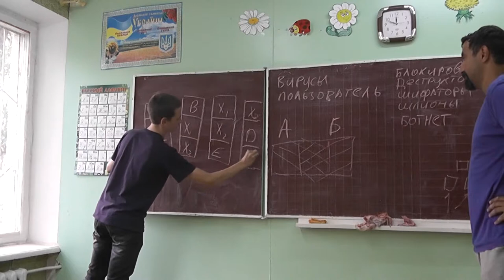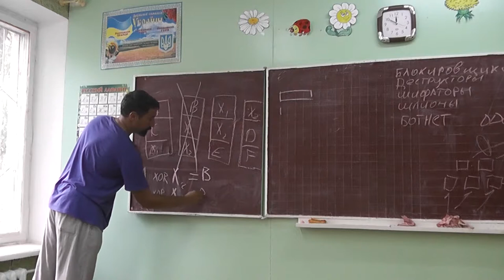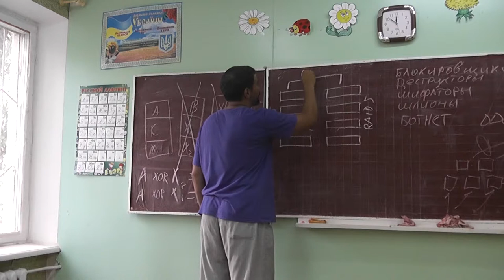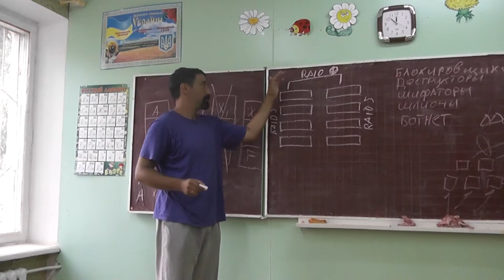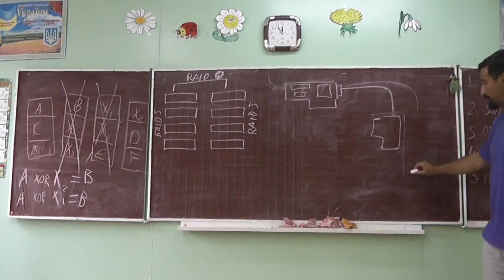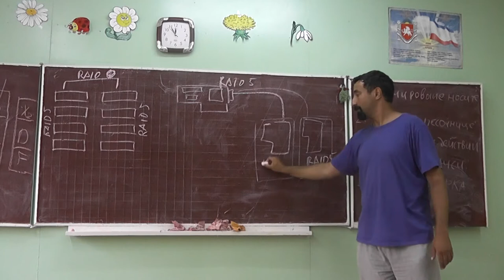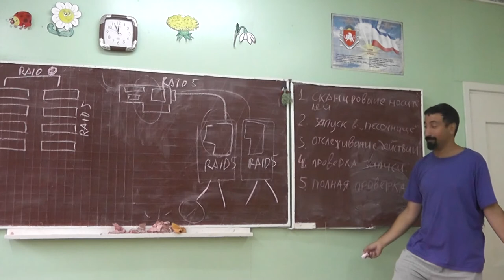7 RAID6 (повторение). RAID5 из RAID5